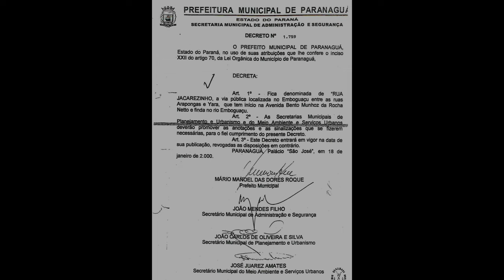RUA JACAREZINHO - EMBOGUAÇU - PARANAGUÁ-PR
Decreto diz que a Rua Jacarezinho tem seu início na Av. Bento Munhoz da Rocha Neto, mas não é assim, pelo menos nos dias atuais. Ela inicia, de fato, na via marginal à Av. Ayrton Senna da Silva. -25.53758, -48.53237